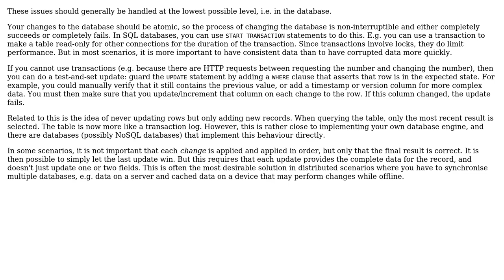What is the best practice for synchronizing requests trying to update the same resource in...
Software Engineering: What is the best practice for synchronizing requests trying to update the same resource in RESTful APIs?

With thanks & praise to God, and with thanks to the many people who have made this project possible! You are responsible for your own actions.